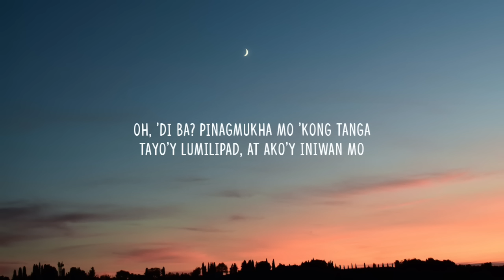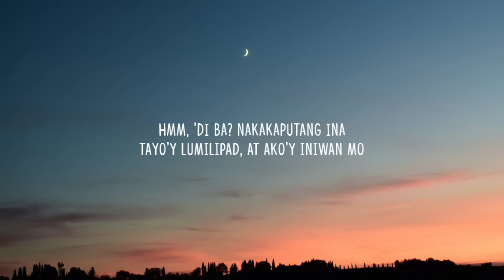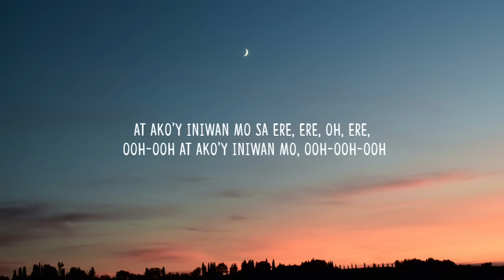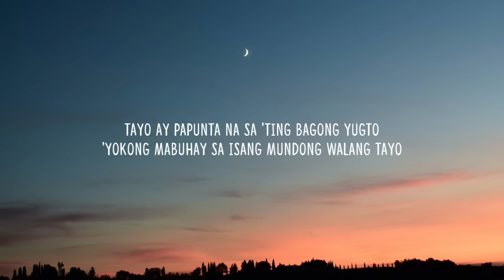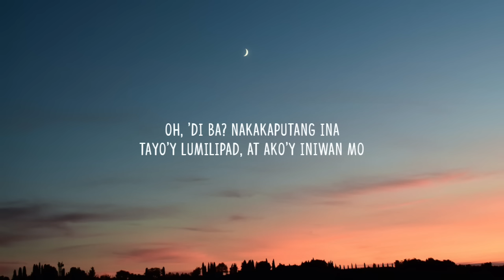juan karlos - ERE (Lyrics)